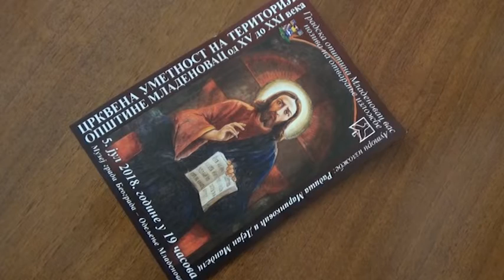Mladenovac: Nastavlja se "Kulturno leto" u Mladenovcu